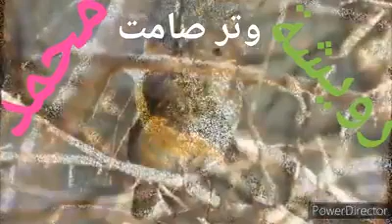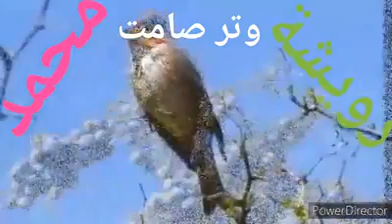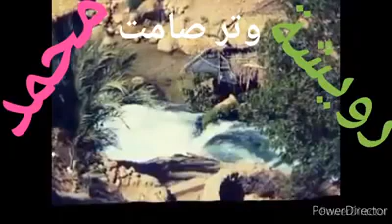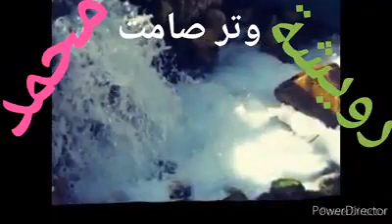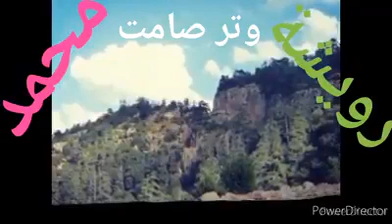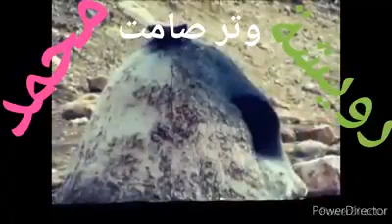رويشة محمد (وتر صامت )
الله يرحمه برحمته